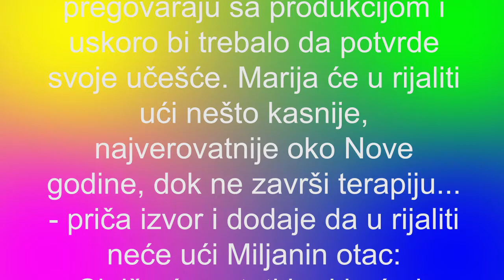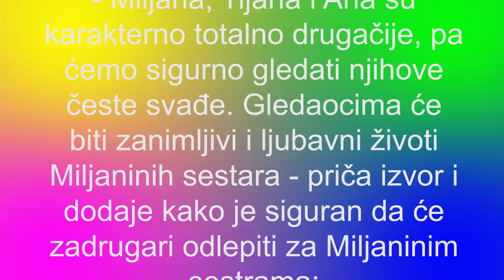MILJANA KULIĆ SA SESTRAMA I MAJKOM ULAZI U ZADRUGU 5